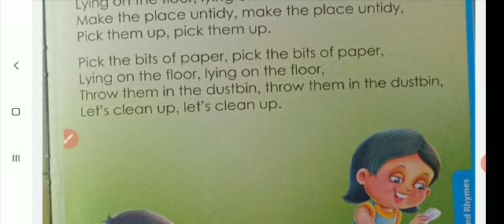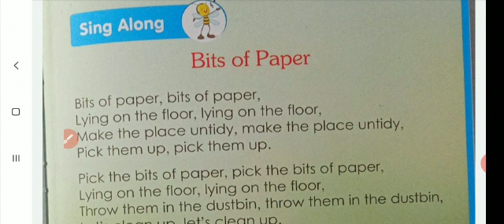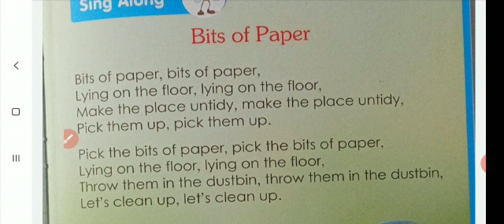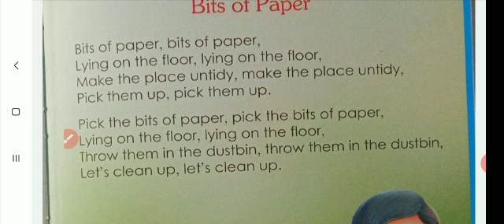LKG - RHYMES - BITS OF PAPER